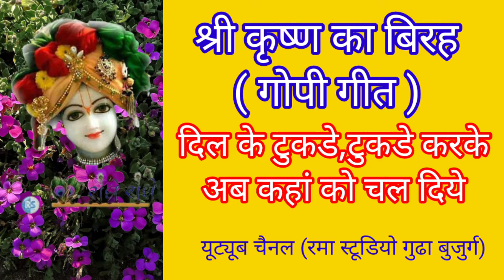दिल के टुकडे टुकडे करके,अब कहां को चल दिये, गायक बब्बू राजा बुन्देला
आप देख तथा सुन रहे हें यूट्यूब चैनल (रमा स्टूडियो गुढा बुजुर्ग)के माध्यम से गायक श्री बब्बू राजा बुन्देला की मधुर आबाज में बडा ही सुन्दर गोपी बिरह गीत, दिल के टुकडे टुकड़े करके अब कहां को चल दिये, आप सभी महांनभावौ से निवेदन करता हूँ, की अगर गीत आपके मन को भा जायै, तो कृप्या चैनल को सब्सक्राईब,लाईक,शेयर जरूर कर लेना, ताकी इस चैनल पर जोभी सामग्री डाली जाबै बो सबसे पहिले आप तक पहुंच सके ,आपका अपना यूट्यूब चैनल (रमा स्टूडियो गुढा बुजुर्ग)
चैनल प्रो.श्री बब्बू राजा बुन्देला गुढा बुजुर्ग